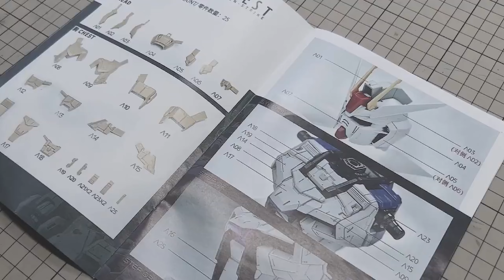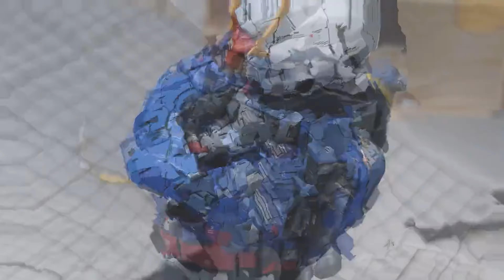GUNPLA Custom Paint Bandai GAT-X105 Strike Gundam Part 1